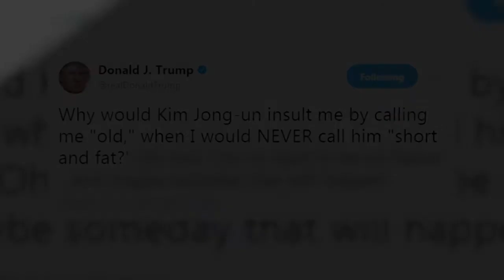Donald Trump Ejek Kim Jong-un!!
Presiden Amerika Serikat, Donald Trump mengejek pemimpin Korea utara, Kim Jong-un melalui Twitter. Trump sedang melakukan lawatan kenegaraan ke Asia.